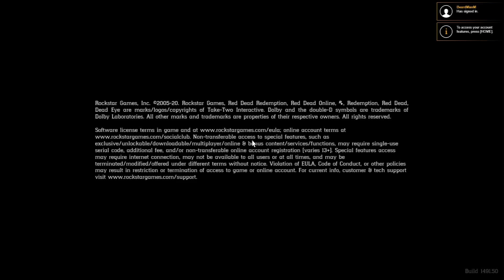Red Dead Redemption 2 - Hanging with Jack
Здраво дечки се надевам ќе ви се допадна мојот серијал на видеа.

Streaming laptop:
Asus TUF 505GM
Win 10 64-bit
Intel Core i5-8300h CPU
16,0GB RAM
NVIDIA GeForce GTX 1060 6GB
120 GB SSD + 1 TB HDD

Gaming char: Viper G4 Black
Mic: Omega Varr Tube
Mouse: Logic Starr One Light Black
Keyboard: Fury Gaming HELLFIRE 2 RGB